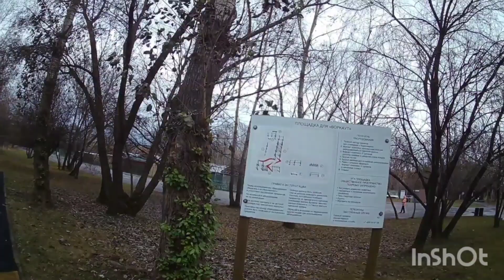По карте Озон Банка дешевле. Не могу ее восстановить